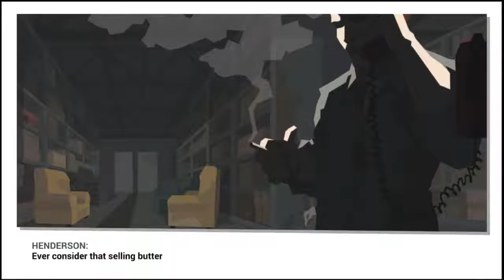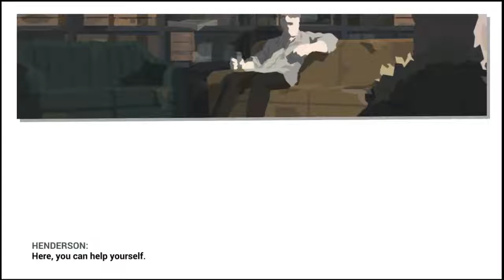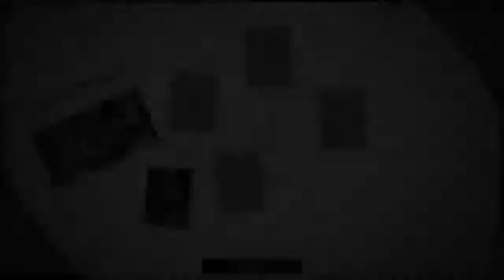This Is The Police 2 Episode #19 "This Can of Soup Tastes Like..."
Welcome to Sharpwood, a cold and harsh border town riven with violence, where no one is completely innocent. Smugglers, gangs, and screaming populists call this town their home. To maintain peace and order, the young sheriff Lilly Reed played by Sarah Hamilton will have to team up with fugitive criminal Jack Boyd played by Jon St. John and pray that her dangerous plan doesn’t spiral out of control. This is The Police 2 returns with a new swat feature like XCOM and a new leveling for cops, but still keeps the noir drama story telling.

Game made by Weappy Studio

Viewer warning: Video contains Blood, violence, sexual content, swearing and drugs.